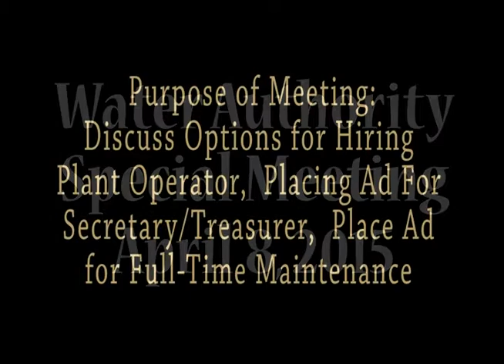Water Authority Special Meeting april 8, 2015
Jay Township Water Authority had a special meeting April 8, 2015. The current operator had turned in his resignation and they were discussing options available to put in place until the current employee who just took his test received the results and could become the operator. They also discussed placing Ads for the Secretary/treasurer position since she is the wife of the current operator and will be moving also. They also discussed placing an Ad for another full-time maintenance person who would also have to become a certified operator. The board meets the second Tuesday of the month at 6 PM at the Township Municipal Building on Teaberry Street in Weedville. Meetings are public